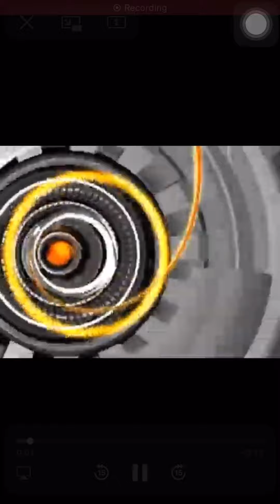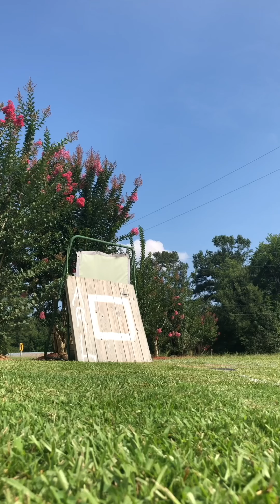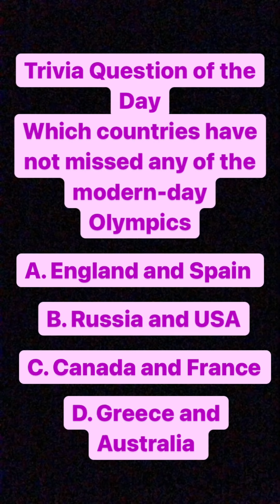Championship Series Game 1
The Mudcats(#2 seed) take on the Hustlers(#1 seed) in Game 1 of the 2021 ARL Championship Series!